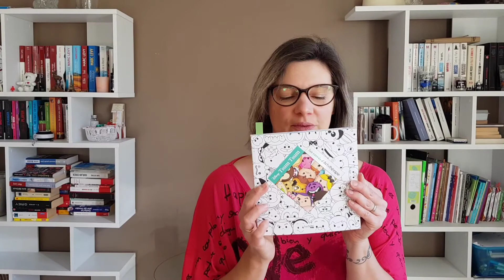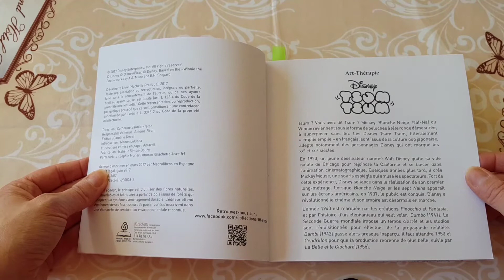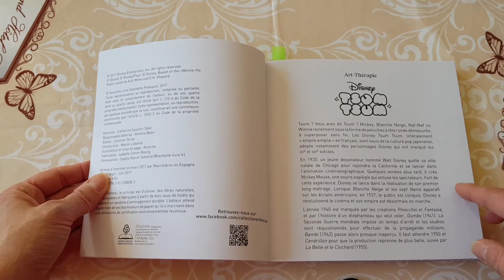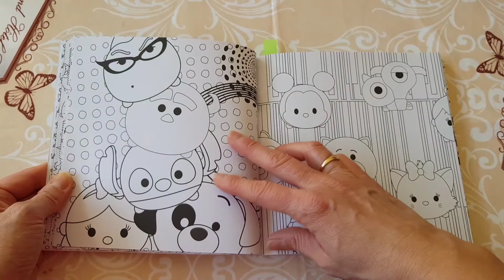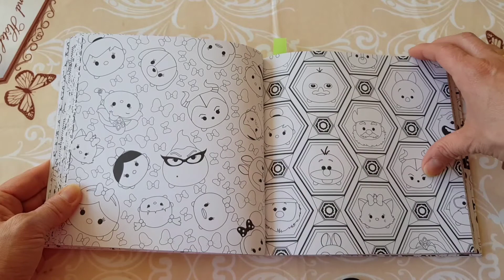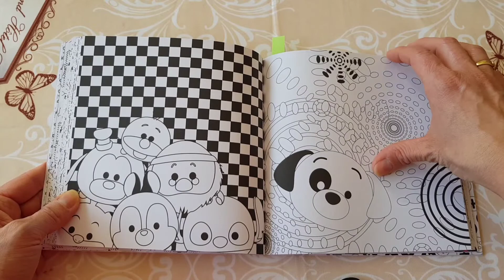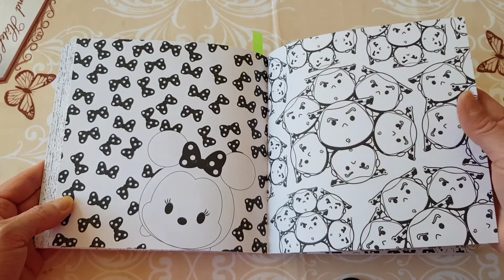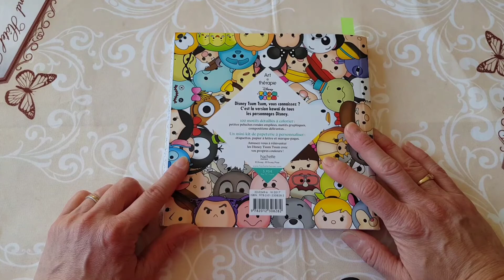Présentation livre tsum-tsum - carré d'art thérapie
Coucou,

Après un changement de logiciel vidéos et le temps de le prendre en main voici enfin une nouvelle vidéo de présentation de livres 😊
Aujourd'hui c'est Tsum-tsum des carré d'art thérapie.

Bon visionnage 😊
A très vite
Bisous bisous